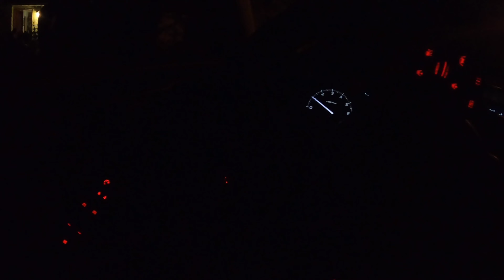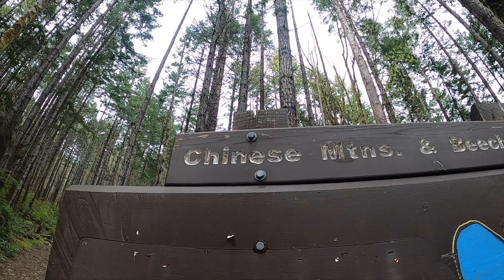Hiking in Quadra Island - How Hard Can it Be?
Back again with Mr. Unemployed, out in the wilderness of Quadra Island.